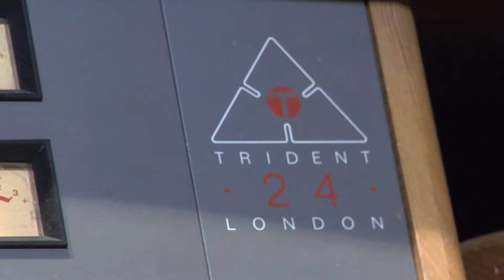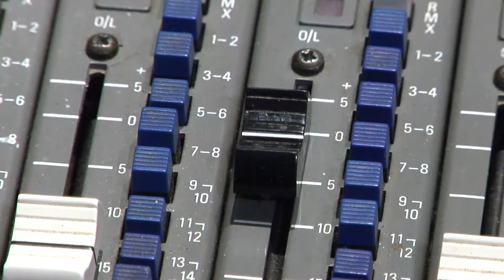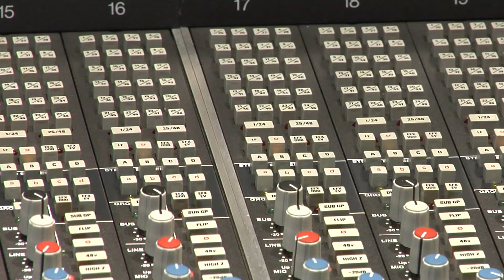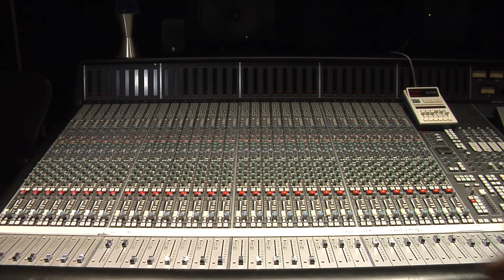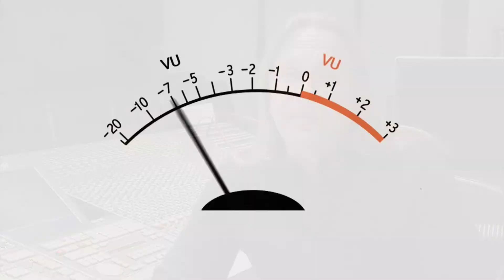David Ivory - Inline vs Splitline consoles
Sound Recording and Music Technology at Montgomery County Community College.